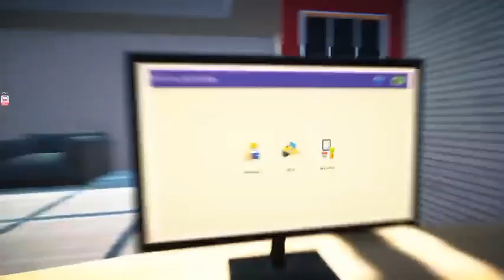Exploring the Features of Real Car For Sale Mobile in Detail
Car Business Simulator 2023, Negotiate and Dominate the Car Sales Business!

Car Business Simulator 2023" is an immersive and thrilling simulation game that puts players in the driver's seat of their own virtual car dealership. As a budding car salesperson, players will navigate the dynamic world of the automotive industry, from managing inventory and negotiating deals to building a reputable dealership. With realistic graphics and a variety of car models to choose from, the game offers an authentic experience of the highs and lows of the car sales business. Sharpen your negotiation skills, strategize marketing campaigns, and strive to become the top-selling dealership in this exciting and challenging simulation adventure. Will you rise to the top and become the ultimate car sales tycoon in 2023.